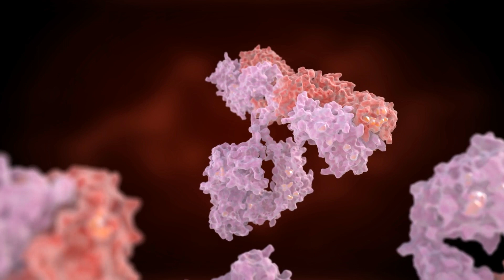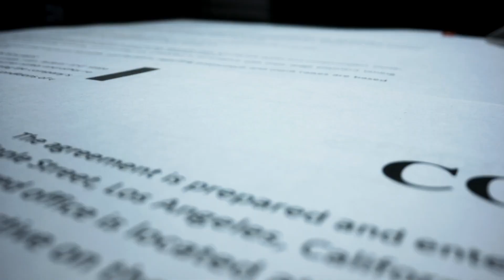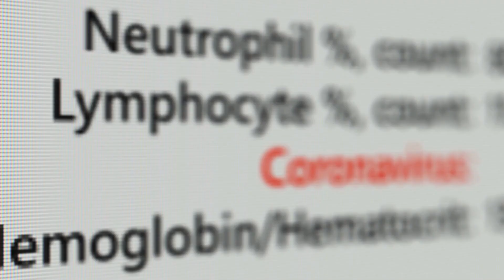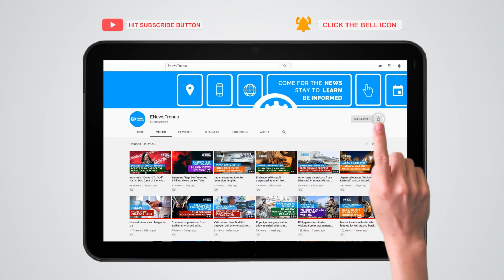This Drug Gives Option for Immunocompromised against COVID-19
The drug from AstraZeneca offers an alternative for those who don't respond well to vaccines.